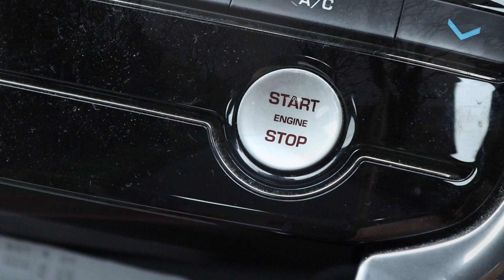New Life, New Business And New Goals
Returning to Youtube after a 2 year break... Life Transformation timeline from BodyPower 2018 with Musclefood to now having opened a new gym and moving forward with business development within the UK Fitness Network.

Todays Leg Mobility Workout:

- Kang Squats : 10 Reps x 3 Sets
- Cossack Squats : 10 Reps x 3 Sets
- Combo : Overhead Squat / Front Squat / Back Squat - 5 Reps Each x 4 Sets
- Combo : Banded Sumo Deadlift / Banded Conventional Deadlift - 10 Reps Each x 4 Sets

If your looking for a bit of fitness, business and lifestyle motivation with some fun along the way then you may well like the channel! From being a fat teen to Royal Marine Commando, business owner of a gym and now a UK Fitness Network Director who knows what else can happen!